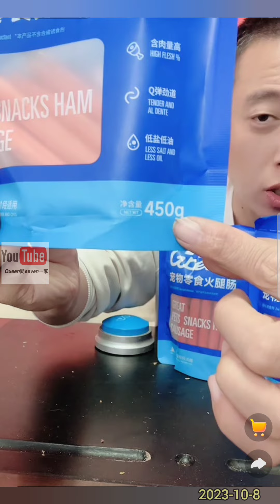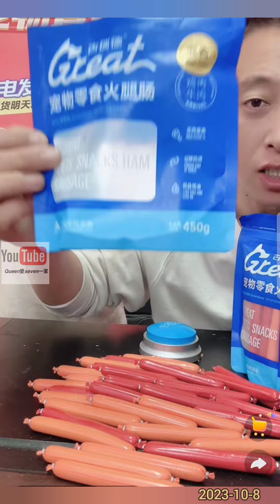福妞好物推荐官💕2023-10-8💕Labrador seven💕Queen爱赛文一家 seven老四小迷糊 💕queenlee